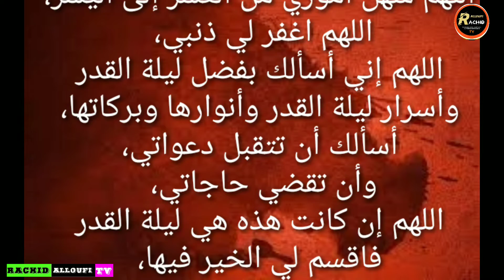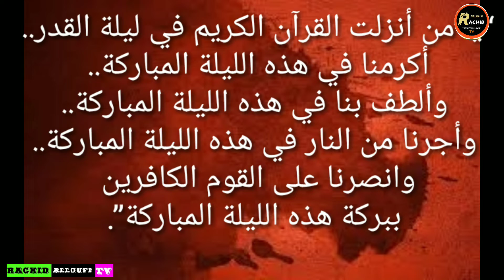افضل ادعية العشر الاواخر من شهر رمضان اذا قرأتها غفرت كل ذنوبك بإذن الله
افضل العشر الاواخر من شهر رمضان اذا قرأتها غفرت كل ذنوبك بإذن الله